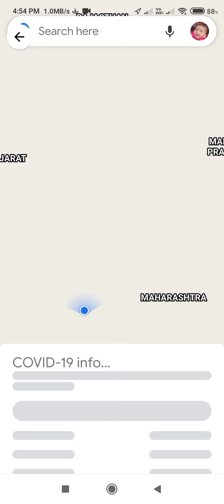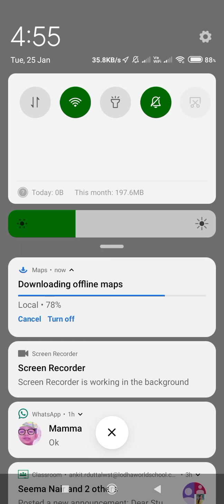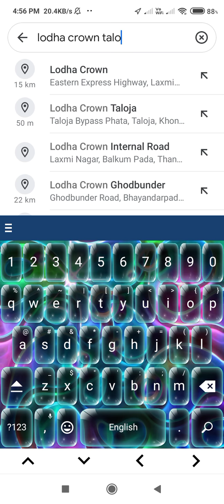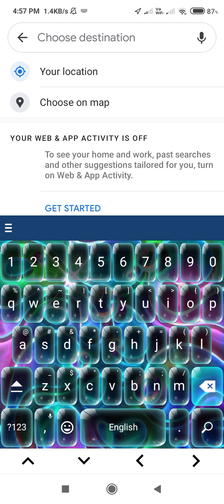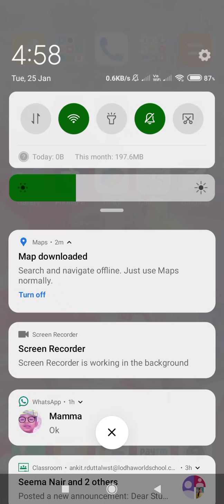secret on Maps, Please try it ||Ankit Raj Dutta